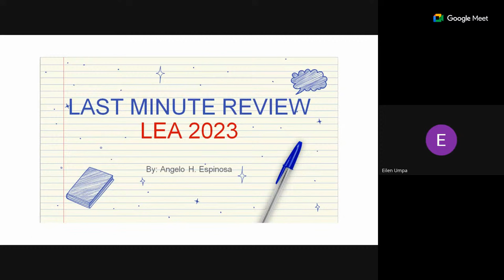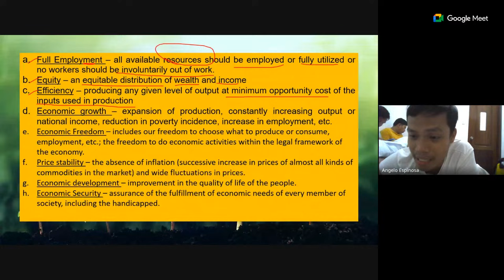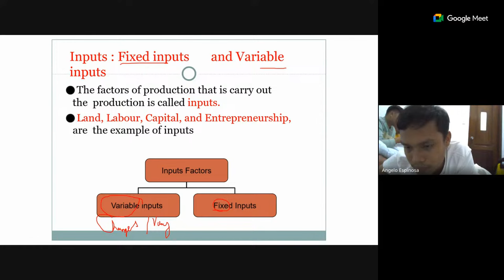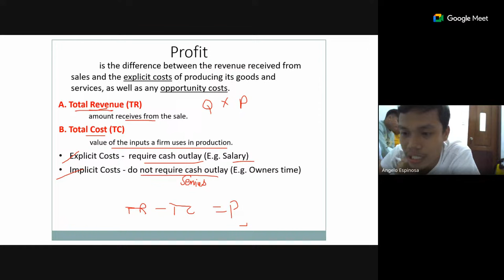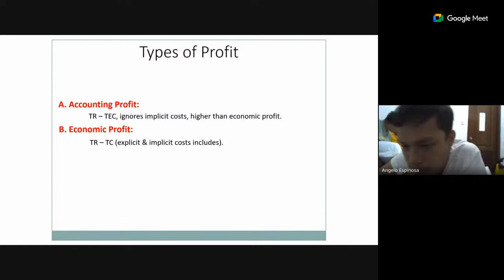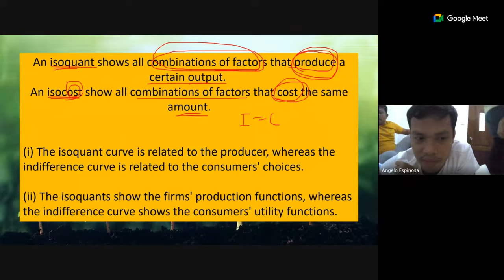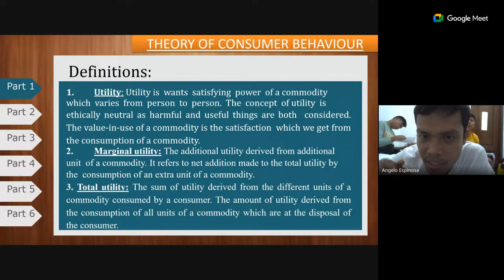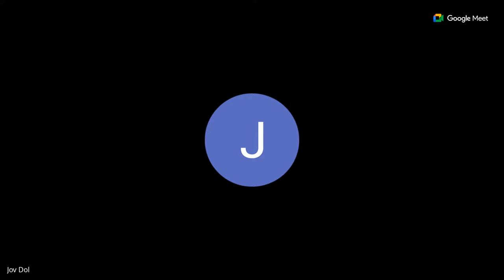LAST MINUTE REVIEW (AGRIECONOMICS)